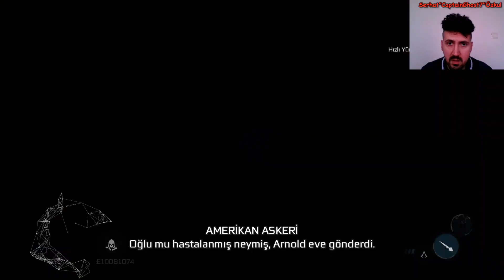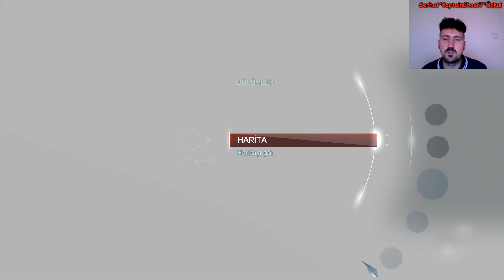BENEDİCT ARNOLD GÖREVİ {DLC} | Assassin's Creed III Remastered Türkçe Bölüm 21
Selamlar arkadaşlar, bu videomla birlikte çok uzun süredir oynamak istediğim ama devamlı ertelediğim efsane oyun serisi assassinscreed serisinin beşinci büyük (kanalımda toplamdaki sekizinci) oyunu ile uzun serüvenimize devam ediyoruz assassinscreed3 remastered edition assassinscreedrevelations hikayesinden hemen sorasında geçen (tabi oyun sırası olarak yoksa yıl olarak 200 yıl (2 asır) fark var neyse) assassinscreed3remastered Kolonyal Dönem (Yeni Çağ) ve Korsanların altın çağı/dönemi denilen zaman diliminde ve MS (Milattan Sonra) 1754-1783 Yılları arasında geçiyor bu ve bundan sonraki olan spin-off oyunu liberation assassinscreedliberation assassinscreedliberationhd iki oyunda Yedi Yıl Savaşı ve Amerikan İç Savaş döneminde geçiyor ve dönemin aktif yerlileri (Kızılderili) ana karakterimizin babası haythamkenway ile başlayıp favorim olan connorkenway ile devam ediyor diğer adıyla ratonhnhake i kontrol ediyoruz ve geçen serilerde Altair ve Ezio hikayeleri son bulmuştu bu oyunla birlikte artık gerçek hayattaki atalarına bağlantısı olan Desmond Miles ın da hikayesi son bulacak desmond desmondmiles ile asırlar öncesindeki hafızalara/hatıralara yolculuk ediyoruz geçmişteki karanlığı aydınlatıp geleceğe yön veriyoruz Suikastçı (Assassins) atalarımızın önderliği ve rehberliğinde Tapınakçı (Templars) a karşı mücadele etmeye devam ediyoruz "Aydınlığa hizmet için, karanlıkta çalışırız!" neyse güzel ve eğlenceli bir video oldu iyi seyirler dilerim.